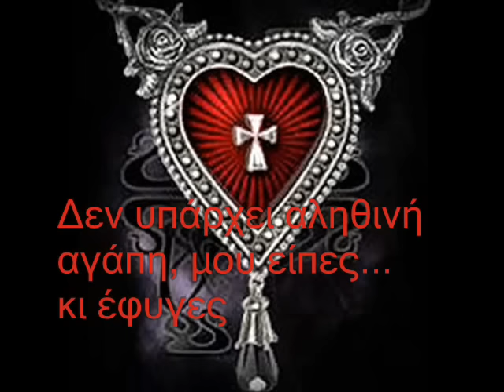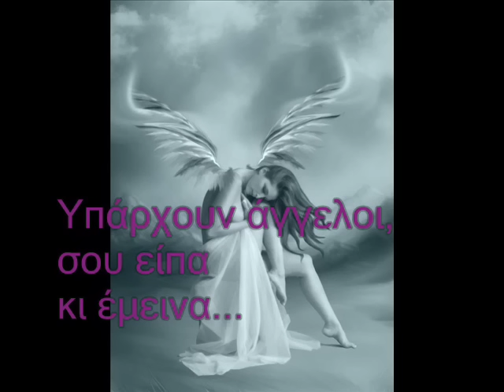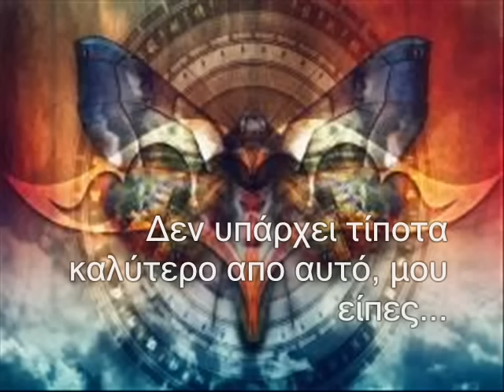~ asteroskoni ~2010 - Ξεχασμένες Νεράιδες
Λένε για τις Νεράιδες, πως χάθηκαν στον χρόνο, εγώ πιστεύω ότι ζουν κι έρχονται...όταν σε βλέπουν , Μόνο...